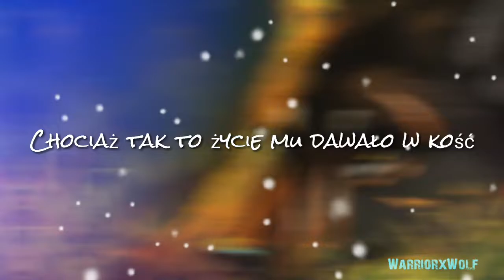[MV] Samotny wilk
Aż dziwne jak bardzo przypomina moje dzieciństwo